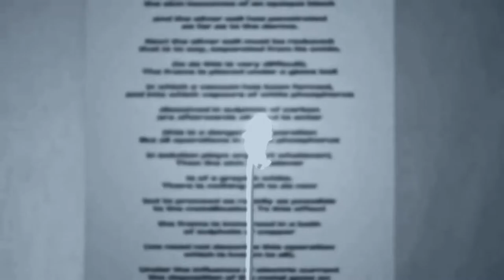EL.[the-Baby_segment]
extravagant bodies: extravagant love (2019)
Interview - HRT3